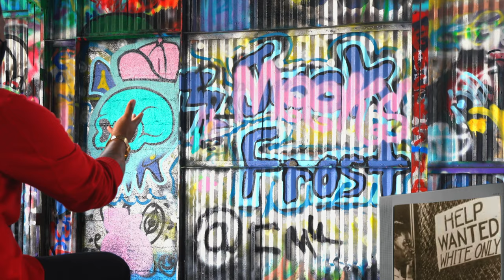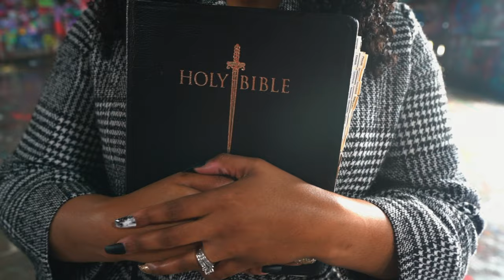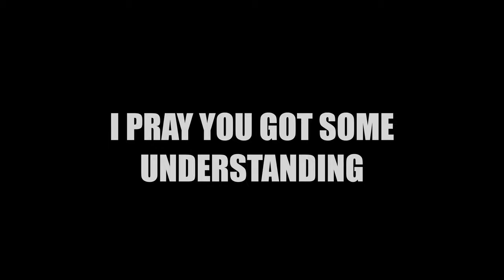Comely Black - Profet (Official Video)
Video Shot By: J. White (IG @ jdub_sikmedia)
Recorded By: M. Teel @ Studio 137
Produced By: Brother Ja'ir

Spreading the Lords Truth even through the MUSIC!